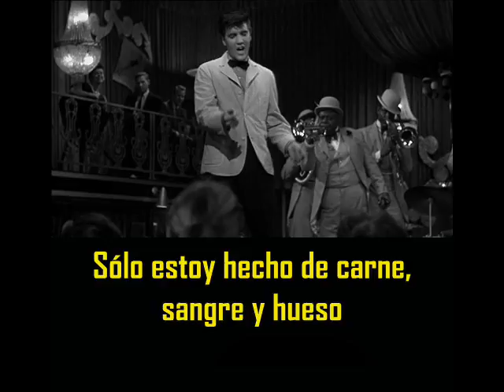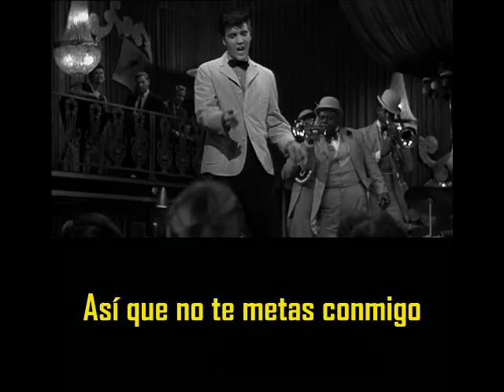ELVIS PRESLEY - Trouble ( con subtitulos en español ) BEST SOUND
Trouble ( with spanish subtitles  )
Radio Recorders, Hollywood, California January 15, 1958

If you're looking for trouble
You came to the right place
Just look right in my face
I was born standing up
And talking back
My daddy was a green-eyed mountain jack
Because I'm evil, my middle name is misery
Well I'm evil, so don't you mess around with me
I've never looked for trouble
But I've never ran
I don't take no orders
From no kind of man
I'm only made out
Of flesh, blood and bone
But if you're gonna start a rumble
Don't you try it on alone
I'm evil, evil, evil, as can be
So don't mess around don't mess around don't mess around with me
I'm evil, I'm evil, evil, evil
So don't mess around, don't mess around with me
I'm evil, I tell you I'm evil
So don't mess around with me
Yeah!